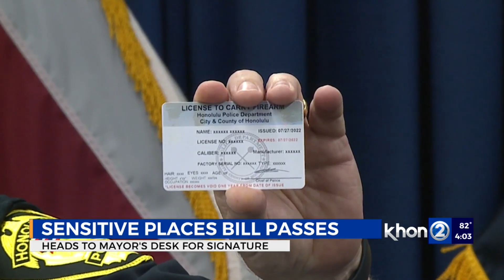13 sensitive places may be safe from conceal, open carry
Bill 57 from 2022 was passed by the Honolulu City Council. The Bill intends to prioritize community safety by restricting where conceal carry guns as well as open carry guns will be permitted.